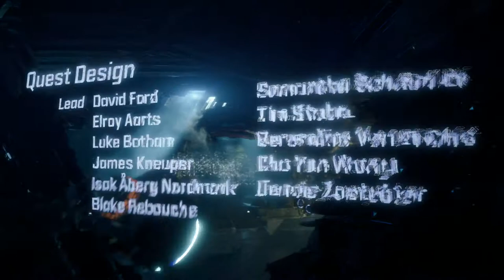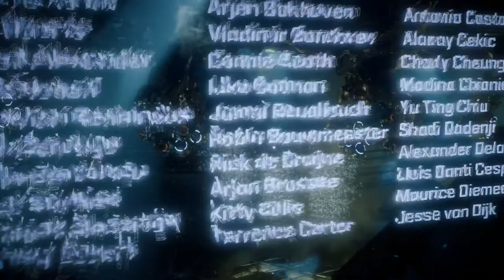The Spire of HADES [FINALE] - Horizon Zero Dawn Episode 45 - Let's Play [BLIND] on PS4 Pro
Hades makes his way to the Spire where we face his personal protection in an epic battle to save the planet from extinction.